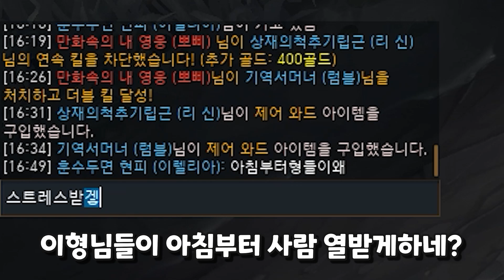최고의효율 : 얼건 이렐리아